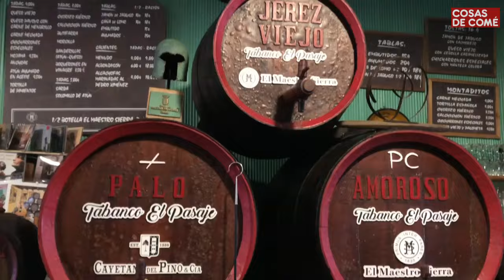Cinco tabernas de vinos que tienes que visitar en la provincia de Cádiz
Las tabernas son sitios con encanto donde disfrutar de lo que es comé y bebé. En la provincia de Cádiz existen muchas interesantes que tienes que visitar. Aquí te ofrecemos una guía con las mejores...no te la pierdas y pincha en el enlace